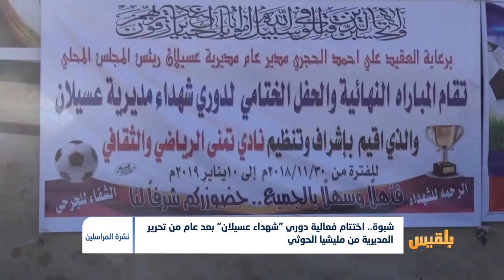شبوة.. اختتام فعالية دوري "شهداء عسيلان" بعد عام من تحرير المديرية من مليشيا الحوثي|تقرير: صالح سالم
اُختتمت في مديرية عسيلان بمحافظة شبوة فعالية دوري شهداء عسيلان بعد عام من تحرير المديرية من مليشيا الحوثي.